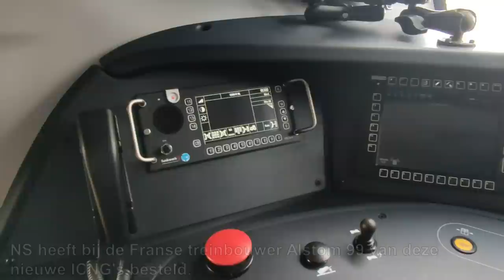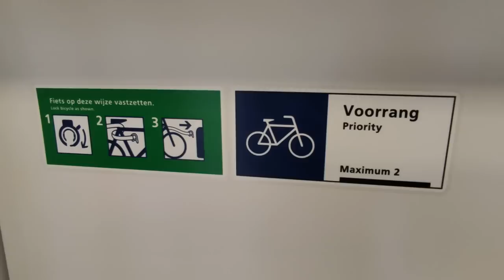Dit is hem dan: De nieuwe ICNG van NS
3.500 treinfans hebben dit weekend voor het eerst kennisgemaakt met de nieuwste Intercity van NS: de Intercity Nieuwe Generatie (ICNG). Tijdens de “uitverkochte” publiekspresentatie langs het perron van Rotterdam Centraal zagen de reizigers hoe de 12-jarige treinfan Thomas Bij den Dijk samen met machinist Geert-Jan Buth het startschot gaven in aanwezigheid van Bert Groenewegen, waarnemend president-directeur NS en Henri Poupart-Lafarge, CEO van treinfabrikant Alstom. NS en Alstom hebben de ambitie om de eerste reizigers voor het einde van dit jaar in een rijdende trein te laten stappen.

De Franse treinfabrikant Alstom ontwikkelt voor NS 99 van deze snelle Intercity’s, goed voor in totaal 33.000 zitplaatsen. Met een topsnelheid van 200 kilometer per uur verbindt de ICNG steden en regio’s sneller met elkaar, op de hogesnelheidslijn én conventioneel spoor. Door extra aandrijving, trekt deze trein sneller op dan gebruikelijke treinen op de hogesnelheidslijn, wat goed van pas komt in het kleine Nederland met relatief veel stops. 20 van de 99 Intercity’s zijn ook geschikt voor het Belgische spoor. Zo kan de verbinding naar Brussel verder worden verbeterd, een lang gekoesterde wens van onze reizigers naar het zuiden.

Kris-kras door Nederland
De trein zal door het hele land steeds meer steden met elkaar verbinden. Dat gaat gefaseerd. De trein gaat eerst over de Hogesnelheidslijn rijden op de route Amsterdam – Rotterdam - Breda. Daarna ook (deels over de Hogesnelheidslijn ) op de route Den Haag – Rotterdam – Eindhoven en ook over de hogesnelheidslijn van Amsterdam en Rotterdam naar Antwerpen en Brussel. Later rijdt de ICNG ook vanaf de hogesnelheidslijn uit de richting Rotterdam via Amsterdam Zuid door via Zwolle naar Leeuwarden en Groningen. De ICNG zal daarmee de komende 30 jaar een iconisch beeld zijn in het Nederlandse landschap.

Testprogramma
Na vele rondjes op het testcircuit in Tsjechië en uren in de klimaatkamer in Wenen met sneeuw en ijs, is inmiddels het uitgebreide test- en opleidingsprogramma in Nederland van start gegaan. Honderden machinisten en conducteurs worden het komende jaar opgeleid om op deze nieuwe trein te werken.

Groenewegen (NS): “trein draagt bij aan het tegengaan van klimaatverandering”
Bert Groenewegen, waarnemend president-directeur NS: “De Intercity Nieuwe Generatie wordt echt een fijne trein voor onze reizigers en het vlaggenschip van onze vloot. Hij geeft antwoorden op de maatschappelijke vraagstukken van vandaag. Onze trein rijdt op windenergie, stoot geen CO2 uit en is energiezuinig. Daarmee draagt de ICNG bij aan het tegengaan van klimaatverandering en het bereikbaar houden van Nederland, ook over de grens. Deze Intercity zal z'n plek in het Nederlandse landschap verdienen en jong en oud comfortabel op de plek van bestemming brengen.”

Poupart-Lafarge (Alstom): “zeven verschillende landen kozen voor vergelijkbare trein”
Henri Poupart-Lafarge, CEO Alstom: “De teams van NS en Alstom werken intensief samen om de ICNG voor Nederland te ontwikkelen. Centraal daarbij staan de behoeften van de reiziger én de medewerkers van de NS-medewerkers die op de trein werken. Dit zorgt voor een nieuwe reiservaring in Nederland. Het resultaat is een moderne, snelle, comfortabele en betrouwbare trein, gebaseerd op de bewezen technologie van ons Coradia-platform. Dit type trein is in een korte tijd enorm populair geworden. Acht treinbedrijven in zeven landen hebben inmiddels voor dit platform gekozen om toekomstige mobiliteisambities in te vullen. We zijn trots dat NS daar onderdeel van is.